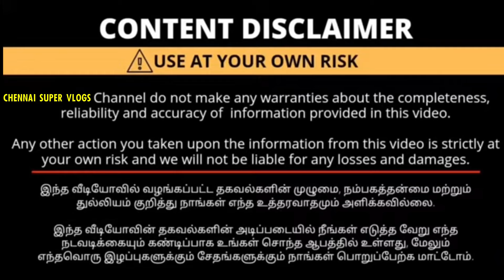‼️URGENT SALE DIRECT OWNER PLOT வீட்டுமனை low Budget Resale Plot in Guduvanchery Chennai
🌍 Location: GUDUVANCHERY

விலை பேசுவது, சொத்தைப் பொறுத்த
வில்லங்கங்கள் பார்ப்பது யாவும் வாங்குபவரது
பொறுப்பு

This video are not insult, wound or hurt any religion or the religious sentiments, beliefs or feelings of any persons or class or community. This is created for only providing information for peoples. This video is non-promotional. You need to get proper training & knowledge about business. All products buy on your own risk. This video has created for people information only. Chennai super vlogs channel not responsible for any type of loses.